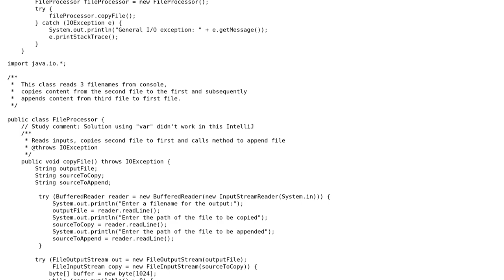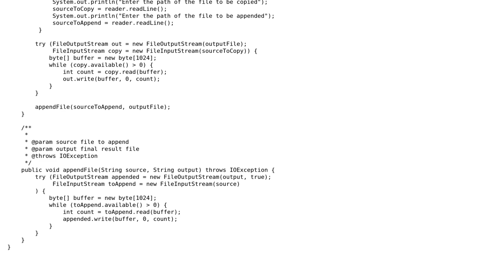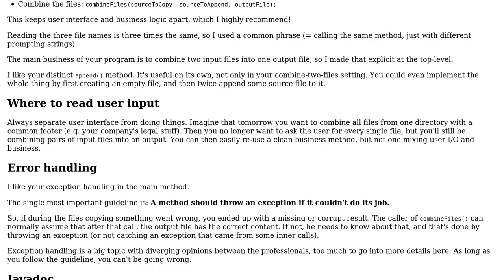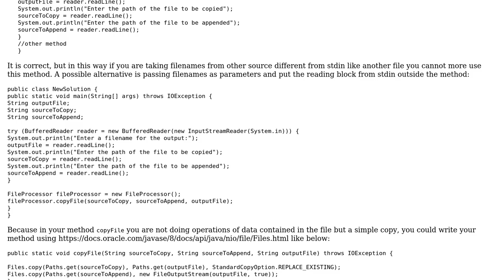Architecture and error handling in simple java program (2 Solutions!!)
Architecture and error handling in simple java program

With thanks & praise to God, and with thanks to the many people who have made this project possible! | Content (except music & images) licensed under CC BY-SA | Music | Images & others | With thanks to user Ralf Kleberhoff user Pablo Aguirre de Souza user dariosicily and the Stack Exchange Network Trademarks are property of their respective owners. You are responsible for your own actions.